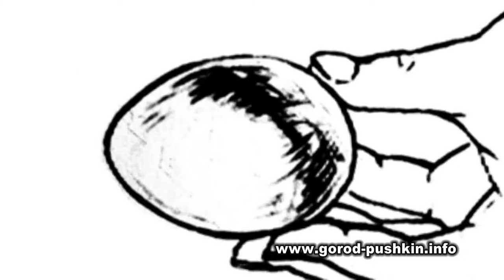"А'PARTY'Я"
Выступление на пушкинской премии "Надежда года" 2011